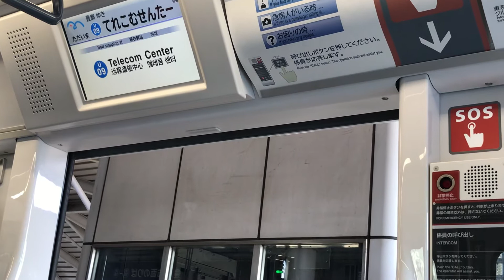ゆりかもめ ドアチャイム【ドア開閉】